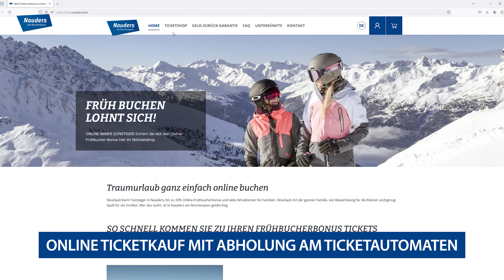ONLINE TICKET KAUF MIT ABHOLUNG AM AUTOMATEN | online ticket booking & pickup | Nauders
Wartezeiten an der Kassa erspart ihr euch lieber?🤔 Dafür gibt es unseren neuen Ticket-Automaten!☺️Bucht eure Skitickets, ganz entspannt, von Zuhause aus, unter shop.nauders.com - vor Ort bekommt ihr eure Tickets in sekundenschnelle ausgestellt!😍Im Video zeigen wir euch, wie einfach die Ticketbuchung über unseren Online-Shop, mit Abholung vor Ort (per QR-Code), funktioniert!😊

EN:
You prefer to avoid waiting times at the ticket counter? 🤔 That's why we have our new ticket machine! ☺️Book your ski tickets comfortably from your home, - in Nauders, you'll receive your tickets in seconds! 😍In the video, we demonstrate how easy it is to book tickets through our online shop with pickup (QR-Code)!